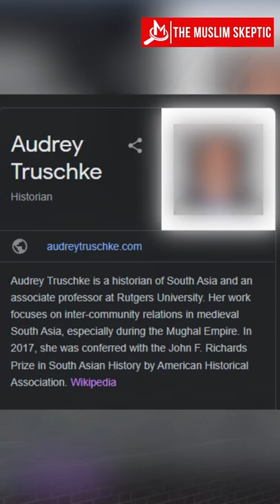Hindutva's BIGGEST Enemy in American Academia